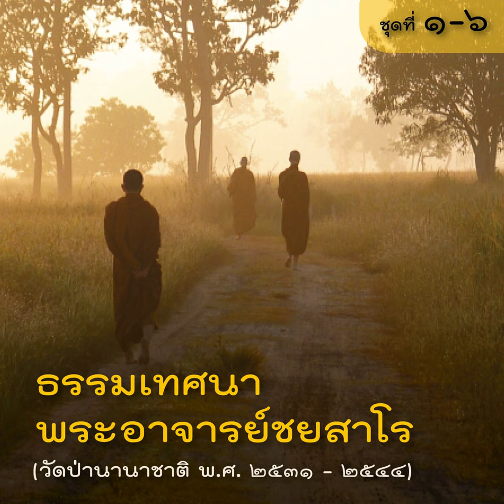2544.04.30 มุมมองจากป่าตะวันตก (เสียง)